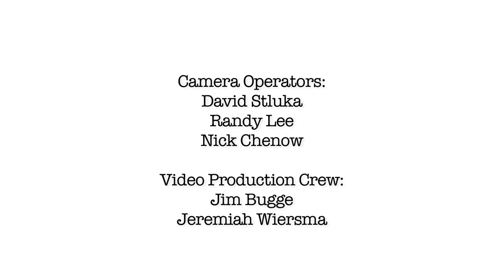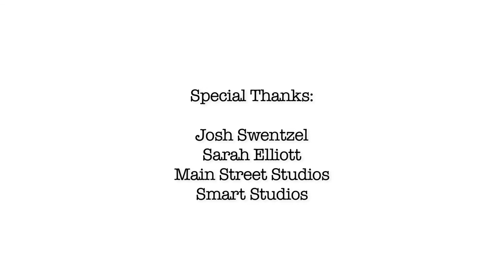Katie Powderly "Blue" (live feat. Josh Harty)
Katie Powderly and Josh Harty perform Katie's original song, Blue, from her March 2012 release, Slips of the Tongue.  Katie will embark on a 50-state RV tour, called From Sea to Shining Sea in support of her new album.
Like Katie's music? There's a button for that
Really like her music?